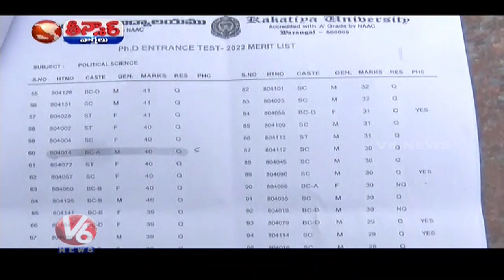MLA Raghunandan Rao Enquiries About Strikes On KU Student | Warangal | V6 Teenmaar